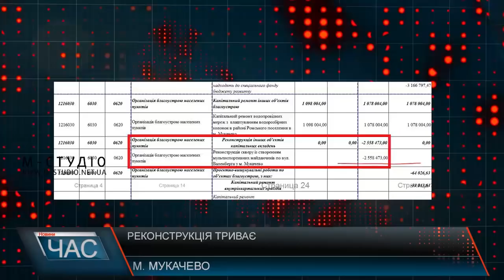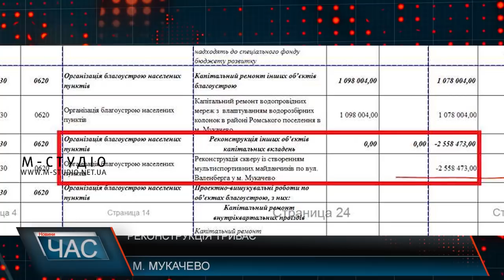Реконструкція триває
Реконструкція парку на Валенберга у Мукачеві триває. Місцеві жителі чекають завершення робіт, однак, за словами ремонтників, погодні умови поки не дозволяють  працювати на 100%. Що на це кажуть люди та чи є відповідь на питання: коли ж парк здадуть в експлуатацію – у сюжеті.